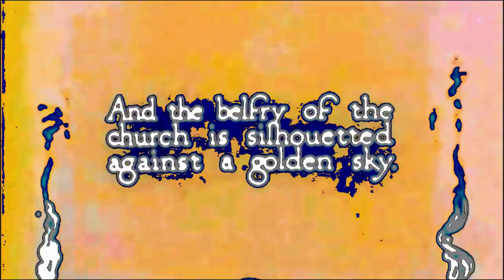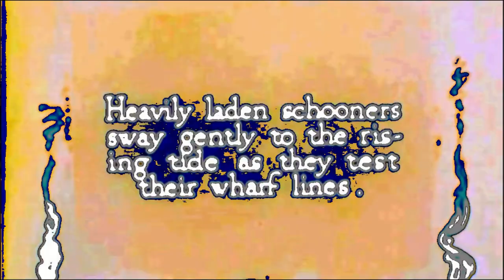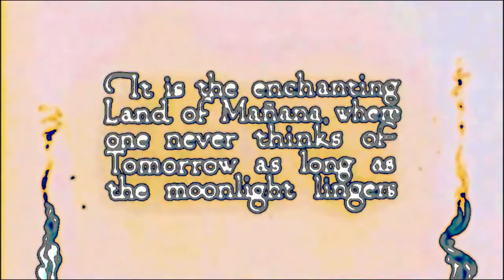Oscar's Bossa Nouveau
Pop song by Oscar Richardson for assessment at Leeton High School.
This version uses a clarinet to play the lead melody and has a couple of other elements to spice the production.
Video contains flashing effects and originally came from Archive.org